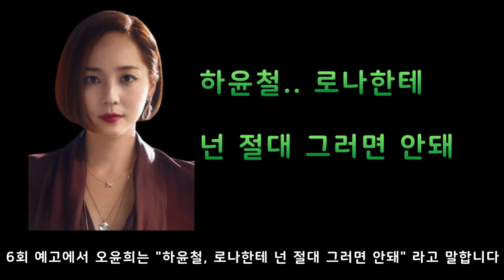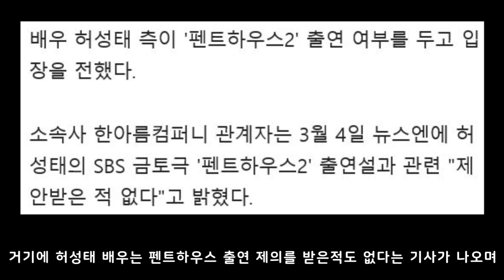[펜트하우스2] 5회 리뷰 및 6회 예고 | 배로나는 살아있다! | 배로나 아빠가 하윤철? 오윤희는 알고있었다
[펜트하우스2] 5회 리뷰 및 6회 예고
배로나는 살아있다!
배로나 아빠가 하윤철? 오윤희는 알고있었다